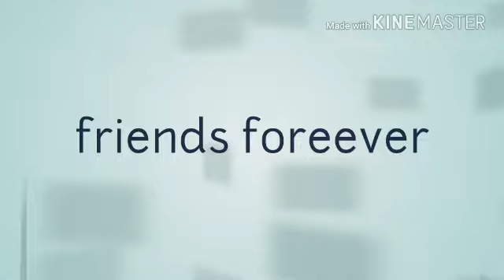Friends forever video